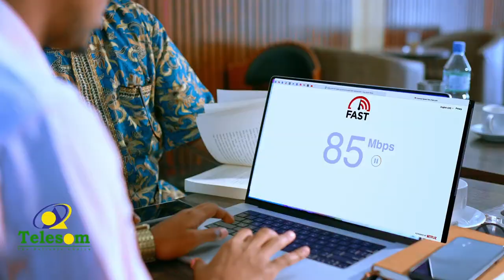Qaari Da yar oo cod macaan